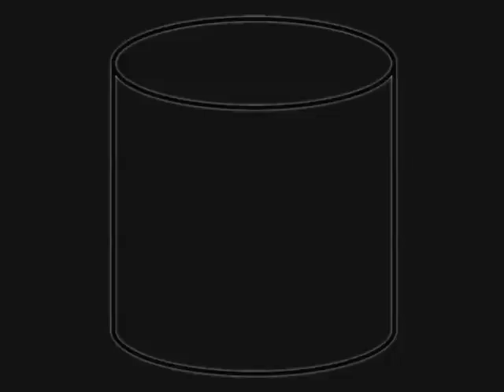Talking in string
2011 "Talking in string", generative video installation. Time variable.

"Talking in string" is a generative video installation inspired by the 'Rotor', famous Luna Park rotating carousel. "Talking in string" develops into a cylindrical space around the audience that create the installation itself in real time by sending text messages via Twitter. Also the not present public on site can participate as well by sending messages by their remote Internet locations. The sentences run a recording system are displayed immediately -- The texts speedily rotate around the space, changing direction, color, font, and some of them ramble in absence of gravity - The generated phrases, dissolving and wrapping themselves around disoriented people who are watching as texts become 'strings', no longer readable. These 'strings' slowly disappear as light's bundles surrounding the body of the spectators like colored trails left by comets or as if we were inside of Newton's disk. Images